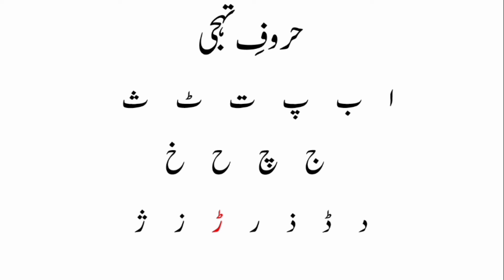JM Urdu 14- Haroof e tahaji (part 2)